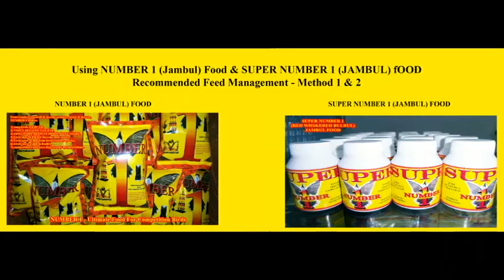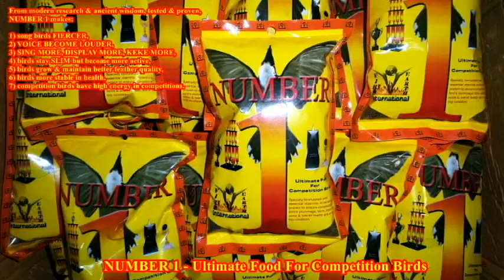Jambul - On Super Number 1 & Number 1 (some videos courtesy of Mr Kenny Loomis Singapore)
SUPER NUMBER 1 & NUMBER 1 (RED WHISKERED BULBUL - JAMBUL) BIRD FOOD website link -

NUMBER 1 (ORIENTAL WHITE EYE) PUTEH FOOD -

Thank you Mr Kenny Loomis (Singapore) for sharing his videos & notes.

1) LAVA (Super Health Booster  - The Elixir Of Birds):
Includes other health supplements:
2) EVO - Solving the problem of lack of sunning song birds
3) Deworm - Medication for killing & removing parasitic worms in birds
4) Molting Food - Ultra high nutrient supplementary food to assist molting and growing of new feathers, skin and neural networks in birds.